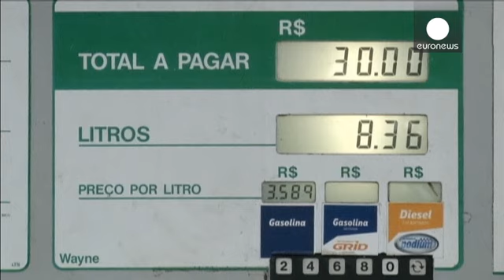Petrobras skandalında yönetim istifa etti - economy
Brezilya devlet petrol şirketi Petrobras'ta son dönemde yaşanan yolsuzluk skandalının merkezindeki tepe yöneticisi Maria das Graças Foster ve yönetim kurulu üyeleri istifa etti.